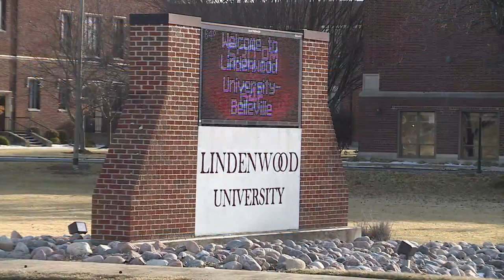Belleville leaders discuss future of former Lindenwood campus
The former Belleville West high school that became the Lindenwood University campus at 2300 West Main is looking like it’s going to have new life.